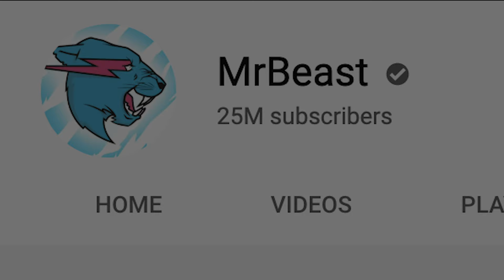Mr. Beast BEST MOTIVATIONAL VIDEO 💪 FOR YOUTUBERS 🎥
@MrBeast is a famous failure
He created over 400 videos before any real major success
He failed
And failed
And failed
For years
So why did he keep going?
What made him believe that he could do it?

His older videos did not start really getting major views until his recent fame.

He did not have the money to buy a mic for years
Did not have a camera for many years just used his smartphone
His thumbnails were bad
He tried everything from gaming,
to teaching youtube tips,
to challenges,
news,
trending topics
He started being a YouTuber when he was 12
He just wanted more than most people in the world
He was hungry and humble
He dropped out of college
He let nothing stop him
He went all-in
He was going to be a YouTuber regardless of
Time
Money
or the types of content he created

He created motivational videos before he got famous.
His mind was right
Nothing was going to stop him
He willed his success
It was not given to him

About 3 years ago, something happened, he figured out how to go viral on a constant basis
He started planning for
clickable titles
better thumbnails

He got a brand deal for $10k walked out of the office and gave it away to a total stranger.
That was the UNLOCK for him.

In Nov 2016 he went from 270k subs and 32 million views to 24 million subs and over 3 billion views.

He also started fame hacking like watching Its everyday bro for 10 hours straight

So between giving money away
And saying things 100,000 times
Or doing something for 24 hours
It all started clicking and he found his superpower
And that is creating content worth watching.
And now that he knows what’s working
He’s focused all his energy to these videos

At this point his thumbnails became amazing
And the titles gave tons of reasons to click
He has perfected going viral

He gives back to the world
And the world gives back to him

What is your failure to success story?
Put your dream in the comments below now!